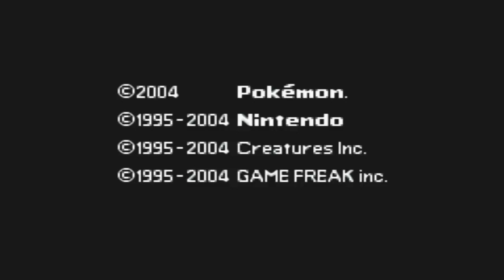Pokémon Water Blue (Hack Rom - GBA) - O Início!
E ae galera tudo certo com vocês? No vídeo de hoje experimentamos a hack rom Pokémon WaterBlue que como o nome sugere conta a história do FireRed na perspectiva do Toru (também conhecido Blue)